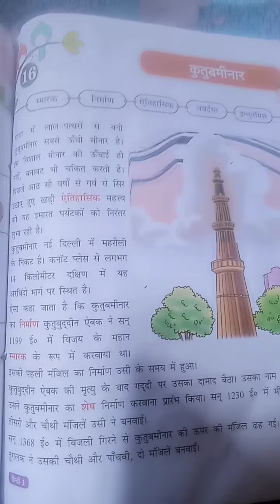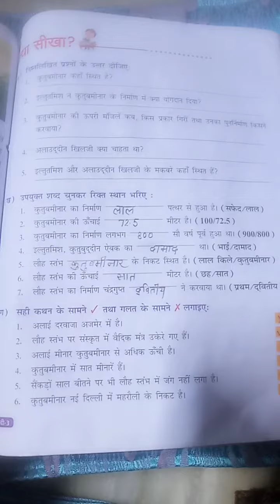कुतुबमीनार Class-3 Hindi lesson-16 Kutabminar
Class-3 Hindi lesson-16 Kutabminar@bhumiandpriyamam4463